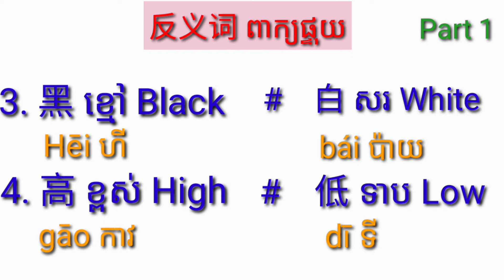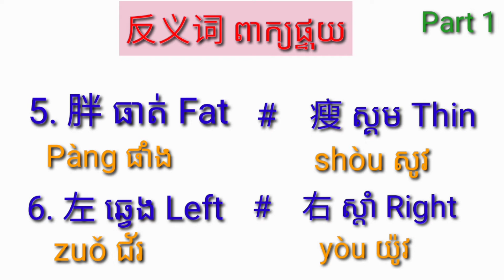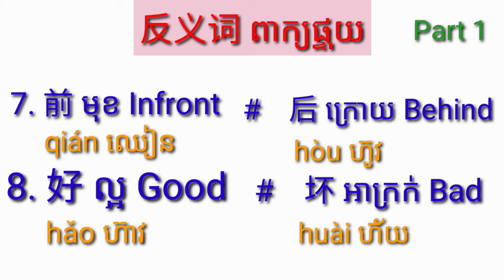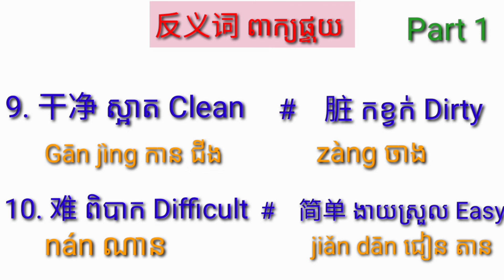Ep7 反义词，រៀនពាក្យផ្ទុយ, Opposite words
(7) 反义词，រៀនពាក្យផ្ទុយ, Opposite words

សួស្តីបងប្អូនទាំងអស់គ្នាដែលបានទស្សនាវីឌីអូរបស់នាងខ្ងុំ ហើយបងប្អូនថ្មីដែលមិនទាន់បានចុច Subsribe កុំផ្លេចជួយចុច Subsribe​ និងរូបកណ្តឹងដើម្បីទទួលបាននៅវីឌីអូថ្មីៗ ។ សូមអគុណសំរាប់ការគាំទ្ររ

រៀនភាសាចិន, រៀនភាសាចិនថ្នាក់ដំបូង, ចិន-ខ្មែរ, រៀនភាសាចិនដោយខ្លួនឯង, រៀន, រៀនភាសាចិនងាយៗ,